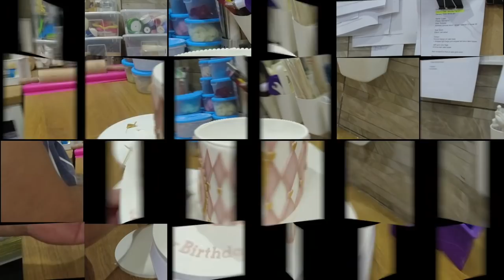Circus Ringmaster Cake